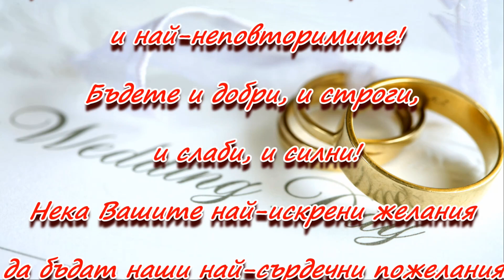Сватба Иван и Минка 16.07.22 - 2 част